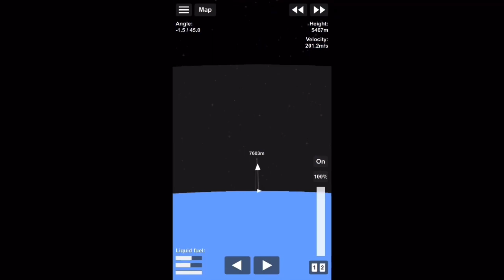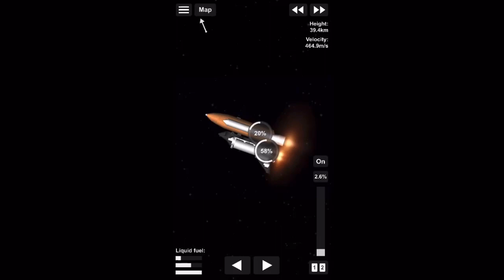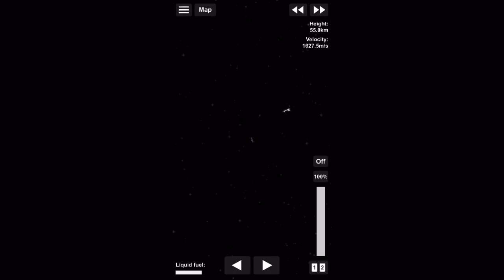Launching a space shuttle into orbit in Spaceflight Simulator!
Time to show off my space shuttle by putting a small payload into LEO!
I hope this video didn’t trigger some people too much lol

Planet pack made by Gavthebanana